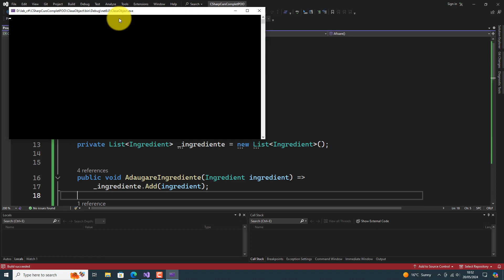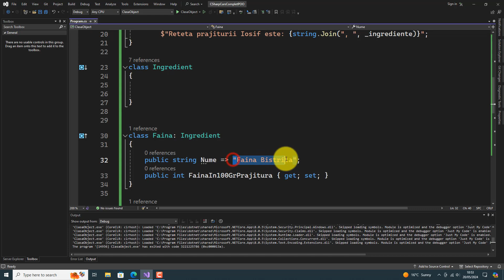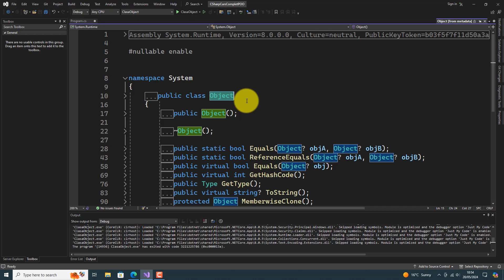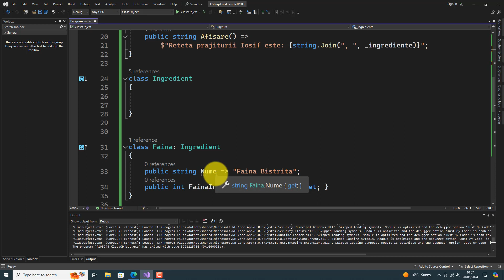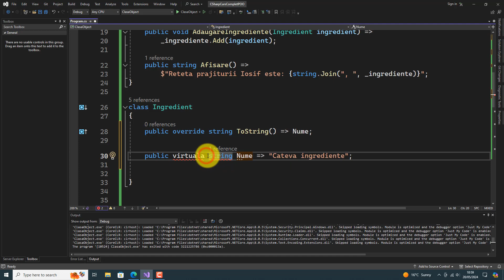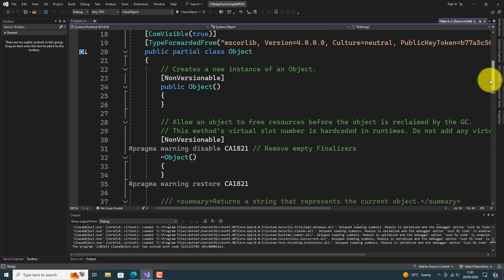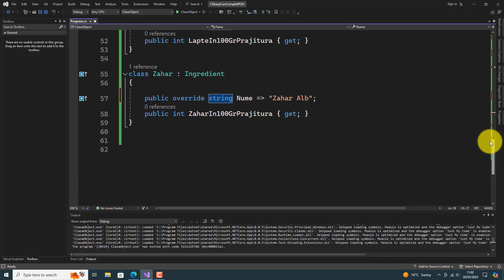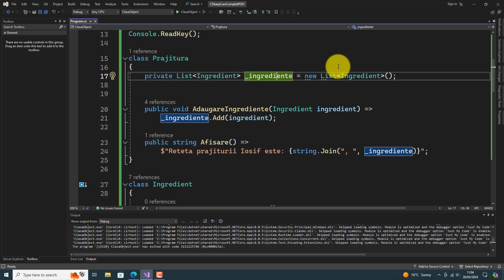Curs Complet C# .NET De La Incepatori La Avansati | POO | Clasa de baza System.Object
In aceasta lectie veti invata despreclasa System.Object in programarea orientata pe obiect.